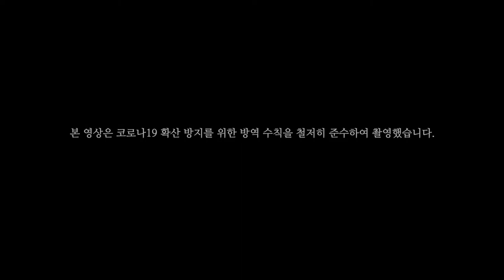[제2회 아세안 영화주간 - 온:택트 2021 ASEAN Cinema Week - ON:TACT] 알짜배기 정보만 쏙쏙! '온에어 아세안'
'제2회 아세안 영화주간 - 온:택트' 미리 보기, '온에어 아세안'을 공개합니다!

방송인 박경림의 사회로 진행되는 '온에어 아세안'에서는 KF 이근 이사장과 롬마니 카나누락 주한태국대사(2021년 주한아세안대사단(ASEAN Committee in Seoul) 의장), 그리고 김영우 게스트 프로그래머가 참석해 올해 아세안 영화주간만의 특징, 상영작 라인업 그리고 토크 프로그램을 소개합니다.

제2회 아세안 영화주간 - 온:택트
2021 ASEAN Cinema Week - ON:TACT
작품성과 대중성을 인정받은 상영작 15편을 온·오프라인을 통해 무료로 관람하실 수 있습니다.

✅ 제2회 아세안 영화주간 개최 일정
📍 [온라인]  3월 12일 (금) - 25일 (목): 네이버 TV '제2회 아세안 영화주간' 채널
📍 [서울] 3월 13일 (토) - 14일 (일): CGV 압구정
📍 [부산] 3월 20일 (토) - 21일 (일): 영화의전당